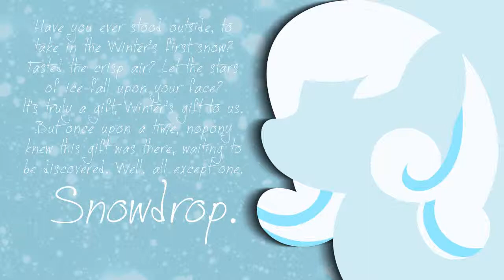Another Melody (2)